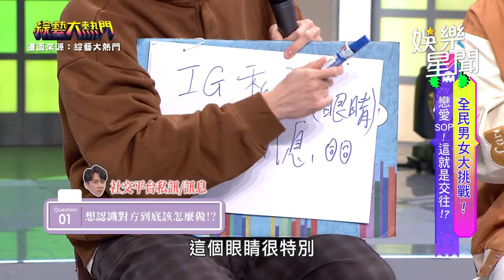脫魯撇步大公開！這幾件事千萬別做啊！男生、女生想法大不同不服請來戰！｜綜藝大熱門 Hot Door Night｜三立娛樂星聞